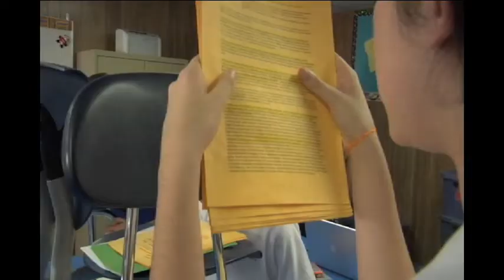Carrollton School of the Sacred Heart - Bonus Footage - Resolved (2007 Debate Documentary)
Resolved is a 2007 documentary film concerning the world of high school policy debate. The film was written and directed by Greg Whiteley of New York Doll fame. The film captured the "Audience Award" title at its debut on June 23, 2007 at the Los Angeles Film Festival. The film was produced by One Potato Productions.